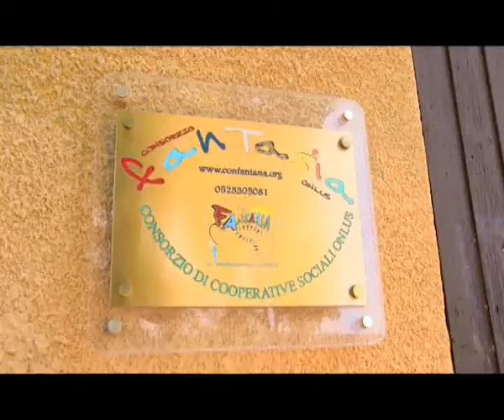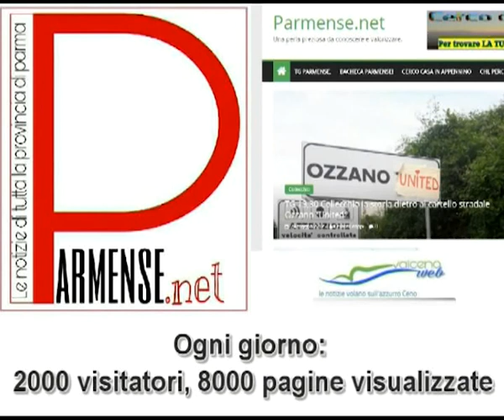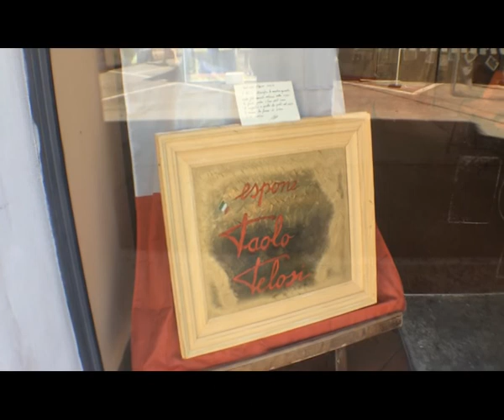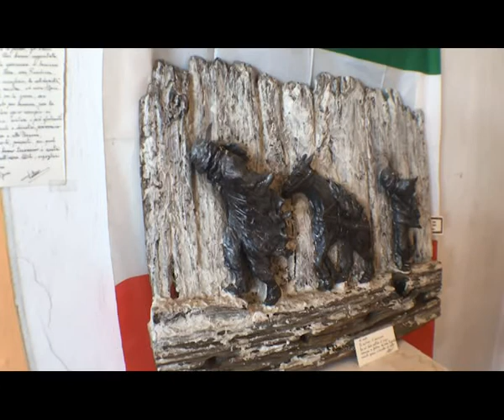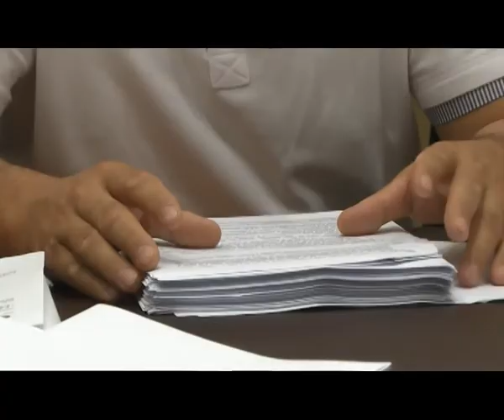Il TG Parmense del 4 agosto 2017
Fornovo: è stata inaugurata il 1° agosto la riqualificazione di Via Diaz. “I sassolini” del Sindaco Emanuela Grenti.

dalla fiera mostra “ALPINA” di Paolo Pelosi realizzata in collaborazione con il gruppo alpini locale. L’artista fornovese  racconta come nascono  le sue opere.

Varsi: Comunicato del gruppo di minoranza consiliare dopo il grave impedimento di salute accaduto al Sindaco Aramini

–  torte fatte dalle rezdore del paese per sostenere il grest parrocchiale.

COLLECCHIO: lezioni agli studenti per le emergenze del 118

VALMOZZOLA: i furbetti della tassa sui rifiuti

VAL TARO: per i ragazzi delle scuole Un Giorno Da Vigili